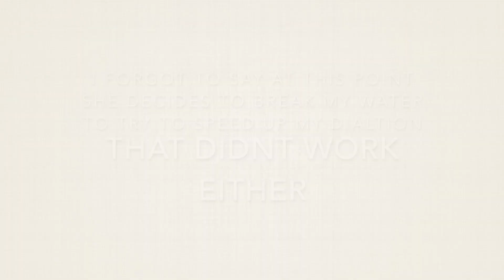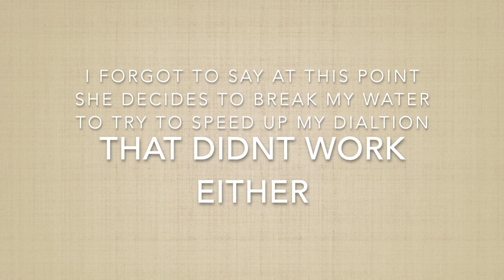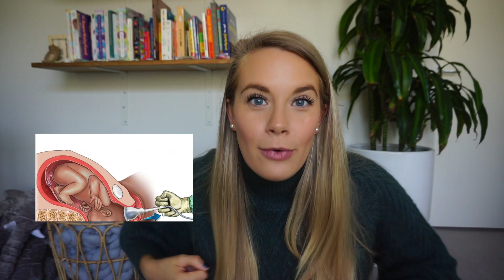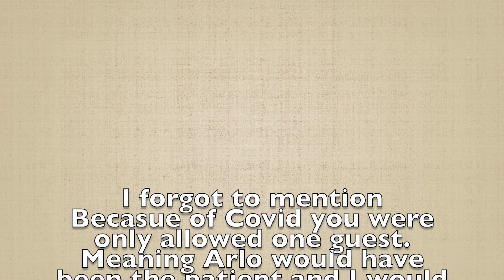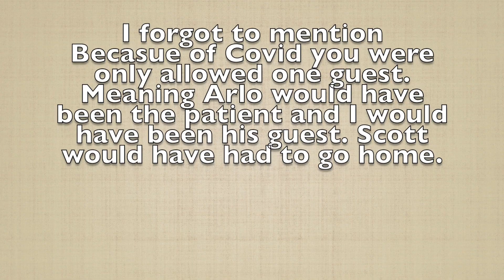My Birth Story: During Covid: Didnt go as Planned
Hey Everybody!
I hope you enjoyed this video! Love you all!

Nail Polish